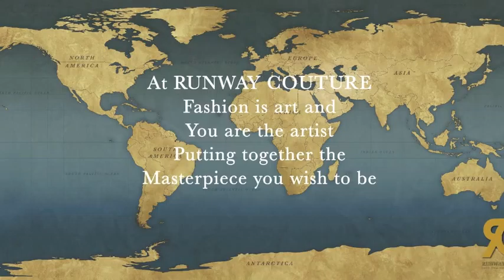Runway Couture Soho Windows of our World